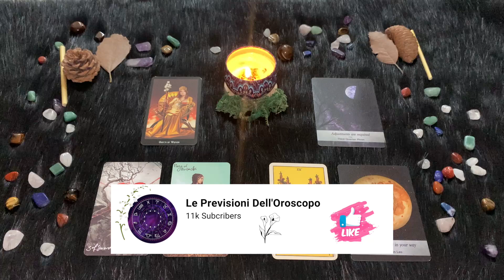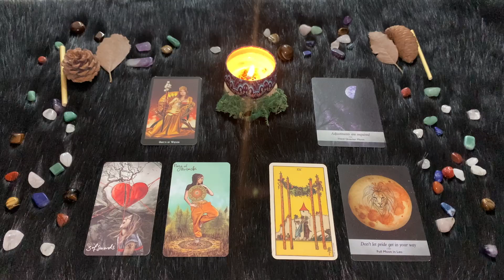Leone ♌️ Venerdì 25 Agosto🔮 Oroscopo Paolo Fox - Giornata a due marce